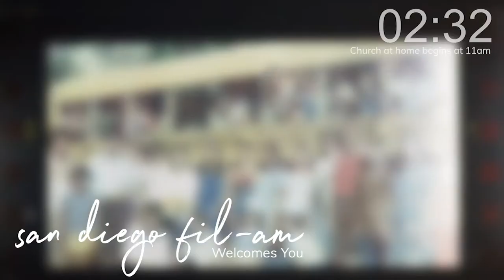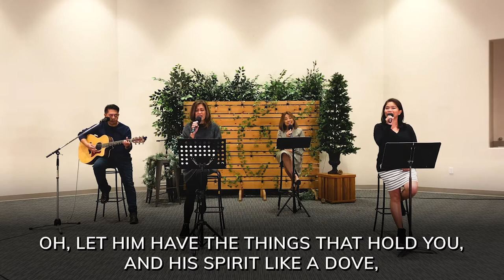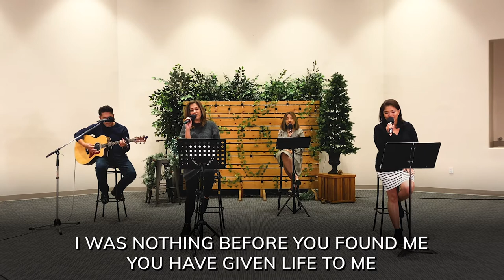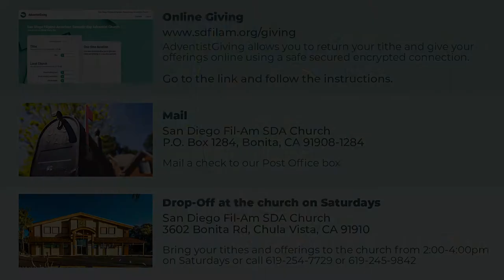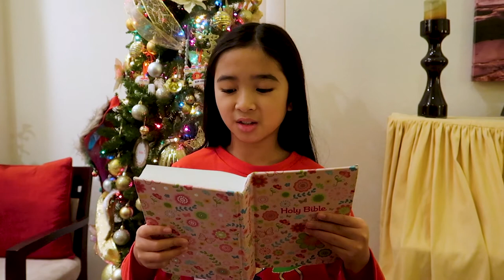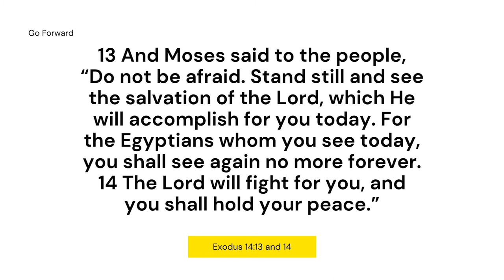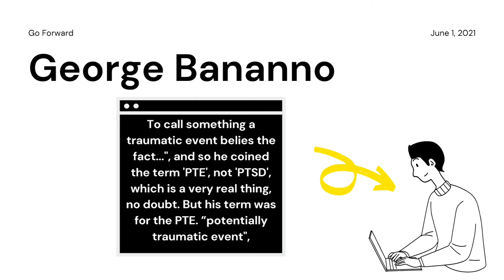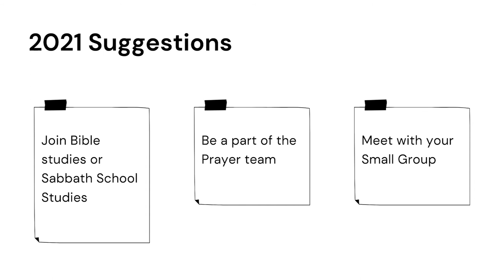Sabbath Service - January 2, 2021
Welcome to our worship online from home! We want to welcome those who stumble across our live stream for the first time. Leave a comment in the chat so we know where you're from joining us.

We invite each of you to join us on our Facebook page @sdfilam our Zoom information for weekly Small groups, Vespers service, Sabbath school, and Worship services.

"I'm so glad I'm apart of the family of God"